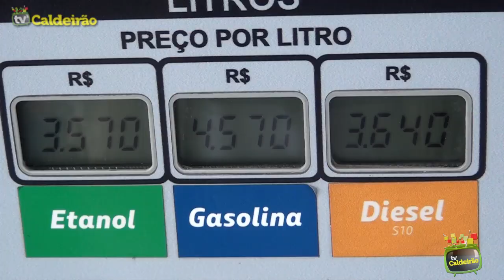Caminhoneiros faz ato de solidariedade doando partes de seus alimentos para instituto do câncer